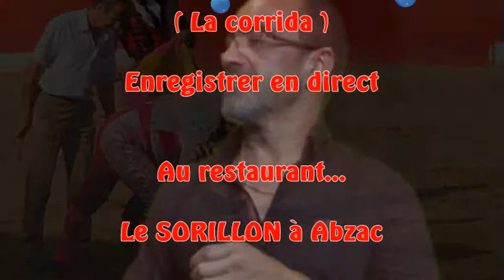La corrida - Sylvain